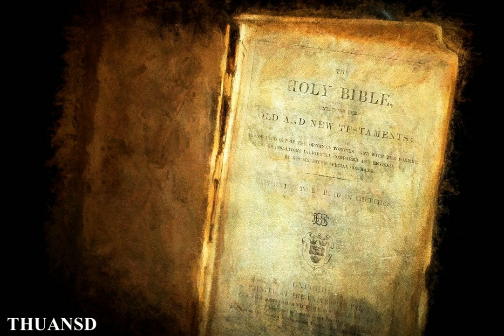PEACE DEEP INSTRUMENTAL WORSHIPPEACE -- (NO COPYRIGHT MUSIC)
If you want to contribute to this project you can make a voluntary donation.

After making your donation we send you the original audio in WAV to your email.

The use of these audios is to accompany your content (broadcasts, videos, podcasts ...)
You cannot re-upload or attribute rights.